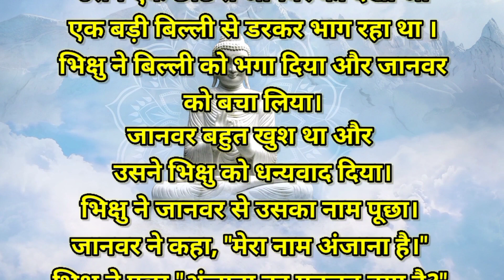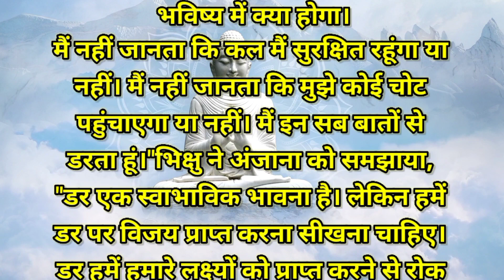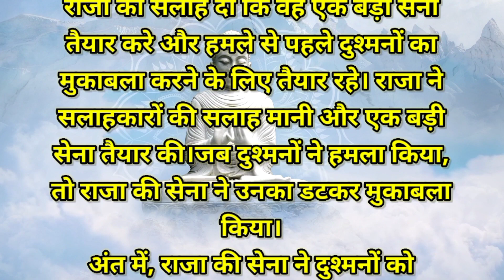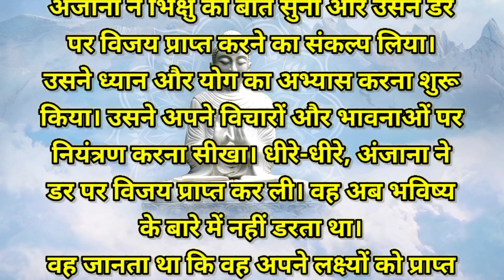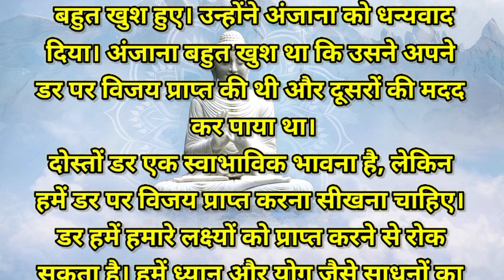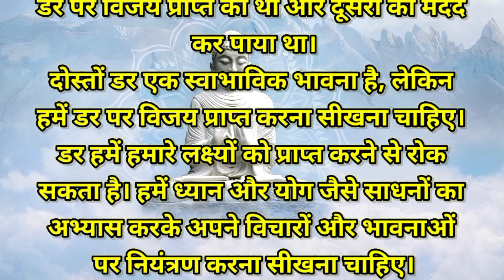अंजाना भय|अपने डर को ताकत में बदलो | buddhism self confidence |buddhist story on self mastery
video topic :

डर एक स्वाभाविक भावना है, लेकिन
हमें डर पर विजय प्राप्त करना सीखना चाहिए।
डर हमें हमारे लक्ष्यों को प्राप्त करने से रोक
सकता है। हमें ध्यान और योग जैसे साधनों का अभ्यास करके अपने विचारों और भावनाओं पर नियंत्रण करना सीखना चाहिए।